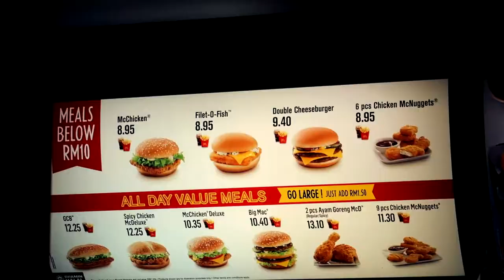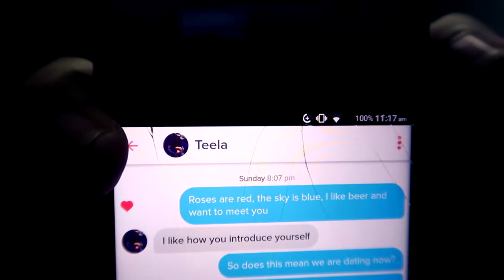RITARI LÖYTÄÄ TAIKASORMUKSEN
Löysin uskomattoman taikasormuksen joka muuttaa minut näkymättömäksi! Uskomatonta, olen viettänyt paljon aikaa nyt tyttöjen vessoissa. Ja tuosta kanava haltuun